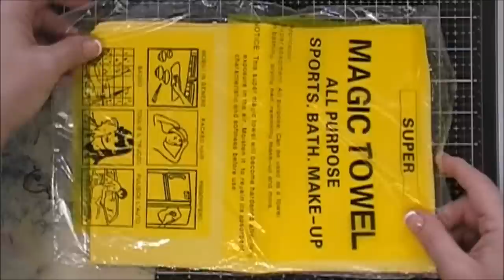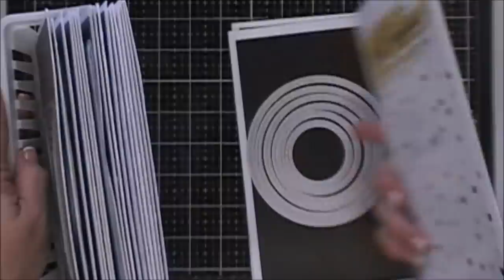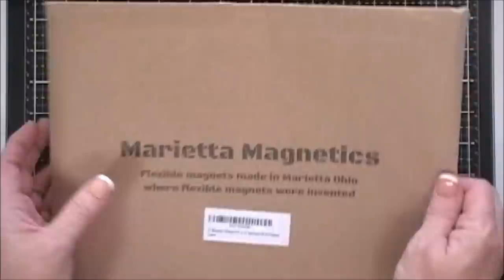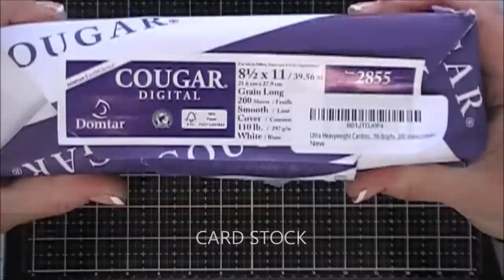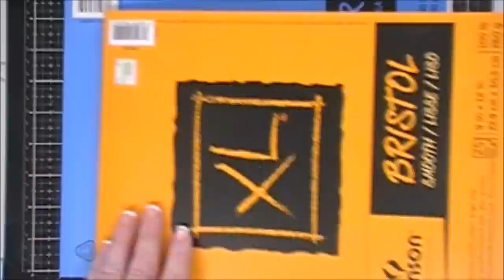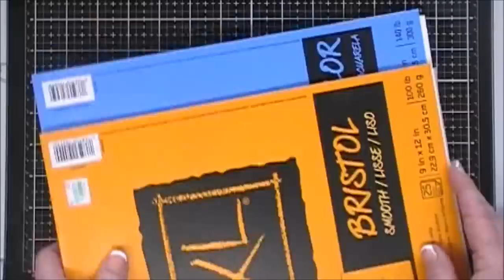My Craft Desk Essentials 2018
Hello Crafty Friends!  I have had a lot of questions about the products I use for my tutorials and pulled them all together for my Craft Desk Essentials 2018.  I did this last year and a few items remain the same but I have found some new ones I wanted to share with you:)

Please know this is just my opinion the items that I like and that work best for me:)  If you are interested in the items I show I have listed them below for you:)  Grab your coffee friends and let's get to crafting!  Have a Lovely Day!  Hugs, Tina

**Jewel Picker Upper

**AmazonBasics Thermal Laminator

**AmazonBasics Thermal Laminating Pouches - 8.9" x 11.4", 100-Pack

• TWING Acrylic 3 jewelry box organizer display storage case , Crystal and Unbroken jewelry calener Drawer
[ Amazon US ]

• Isaac Jacobs Clear Acrylic 12-Compartment Nail Polish Holder
[ Amazon US ]

• Darice 2025-251 Clear Bead Container with 24 Storage Jars
[ Amazon US ]

• Chef'n Dash Salt Cellar with Flip Top Cover, Coconut
[ Amazon US ]

• Kokuyo Tepe Glue Dot Liner -Blue
[ Amazon US ]

• Kokuyo Tape Glue Dot Liner Long tape, Refill cartridge 5 Pack, D4400-10NX5
[ Amazon US ]

[ Amazon US ]

• Warmtree Super Absorbent Synthetic Drying Chamois Cleaning Cloth Clean Towel,15" x 12",Random Color,Pack of 4
[ Amazon US ]

• Marietta Magnetics - 25 Magnetic Sheets of 8" x 10" Adhesive 20 mil
[ Amazon US ]

• Bulk Buy: Ranger Inks (2-Pack) Mini Ink Blending Tool 1in. Round IBT40965
[ Amazon US ]

[ Amazon US ]

• Canson XL Series Bristol Pad, 9"X12" Smooth Fold Over
[ Amazon US ]

• Strathmore Bristol Smooth Paper Pad 11x14-20 Sheets
[ Amazon US ]

• Ultra Heavyweight Cardstock, Double-thick 110 lb Cover, Digital Smooth, 8.5"x11" White 98-Bright, 200 sheets/ream
[ Amazon US ]

• Classic Crest Solar White 80# Cover 8.5"x11" 250/pack
[ Amazon US ]

• Scotch Indoor Mounting Tape, 3/4-inch x 38-yards, White, 1-Roll (110-MR)
[ Amazon US ]

Happy Crafting to You!